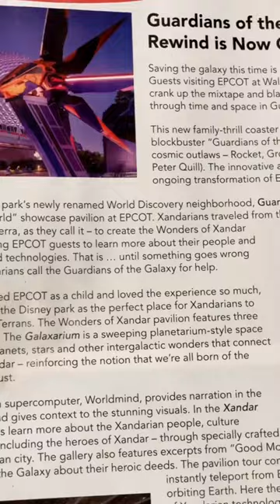The ​Game changer for Reader Glasses users, ThinOptics. ​ | Readers + Reading Glasses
Optometrist-approved, "OOPS" proof, and Always With You!  ThinOptics Readers are virtually indestructible, even in "those days". Never worry about breaking or losing your reading glasses again!